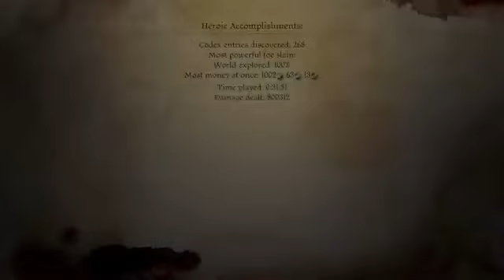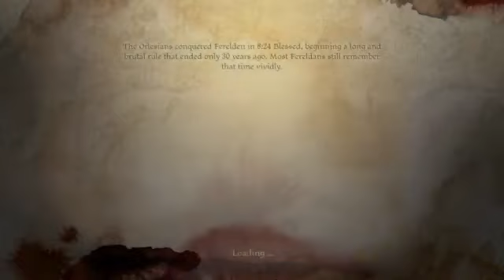Dragon Age: Origins - Awakening - Defending Vigil's Keep